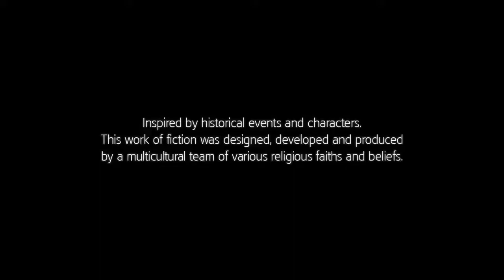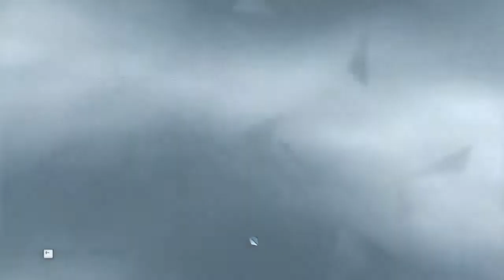Assassin's Creed III ~ Part 7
Welcome to my blind let's play of Assassin's Creed III! Let us journey to North America and experience even more death!